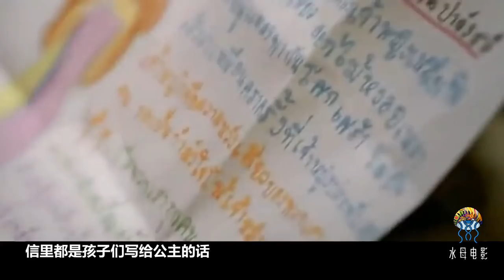丑姑娘每天親吻青蛙，沒想到真的吻出個王子來！泰國喜劇片《青蛙公主》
爆笑喜劇片《青蛙公主》丑姑娘對著鏡子問自己美不美，鏡子直接碎了，這是有多丑啊！